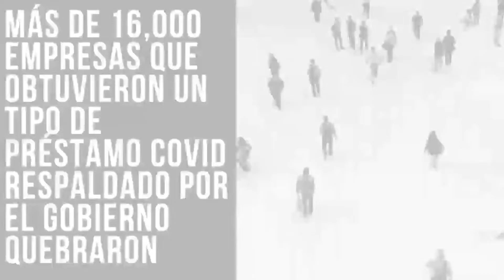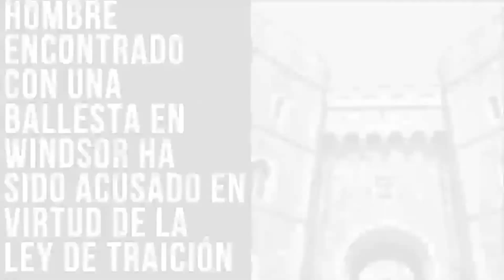Noticias Destacadas Nacionales 03 de Agosto 2022